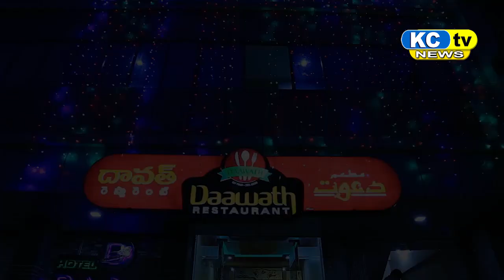KC TV NEWS 26 11 17